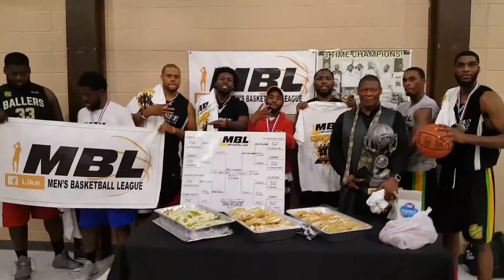JAYBEE DOES IT AGAIN!